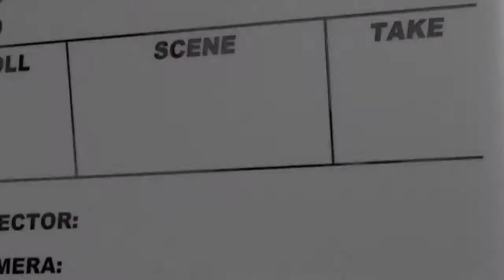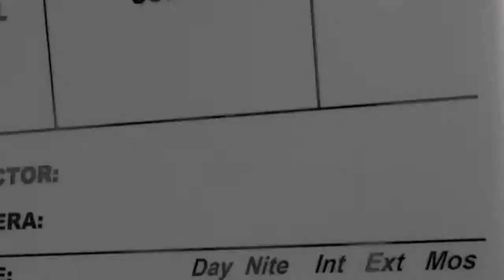Bogart on Movies: Season 3, Episode 1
WXEL presents Bogart on Movies.

Stephen Humphrey Bogart, son of movie legends Humphrey Bogart and Lauren Bacall, gives his take on movies currently in theaters as well as on his favorites from the golden age of cinema. A jam-packed thirty minute show where Bogart breaks down his pick of movies from different genres and tops it off with "Carla's Campy Pics" where he highlights some of the worst movies of all time.